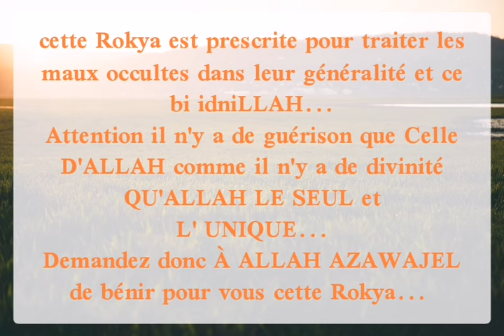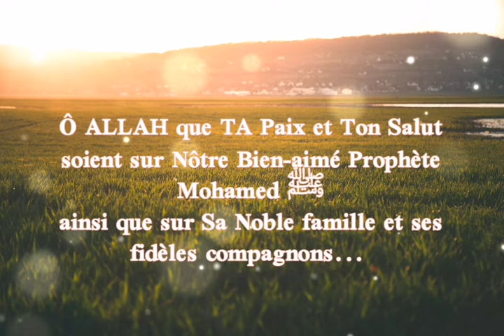Rokya générale contre les maux occultes bi idniLLAH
As-Salâm alaykoum wa rahmatouLLAH wa barakatouhou,